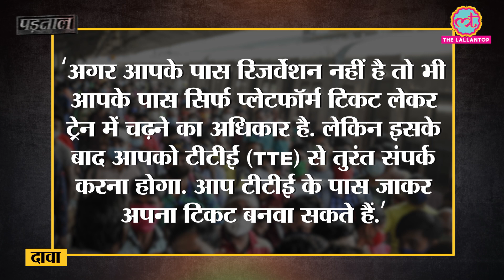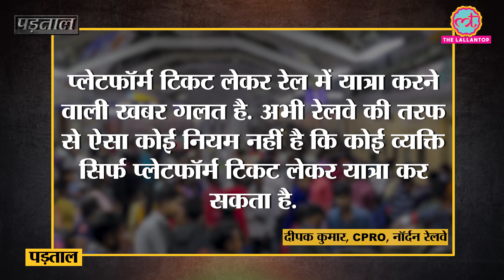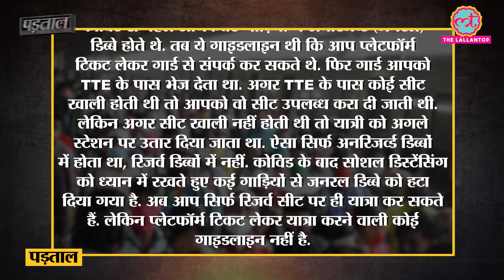Platform Ticket से ट्रेन में यात्रा करने के वायरल दावे का सच|Fact Check|Indian Railway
Social media users are sharing a news with claims that now travel can be done in train only with platform ticket.The lallantop has investigated the claim and found that the viral claim is misleading. According to railways, you cannot travel by train with only a platform ticket.